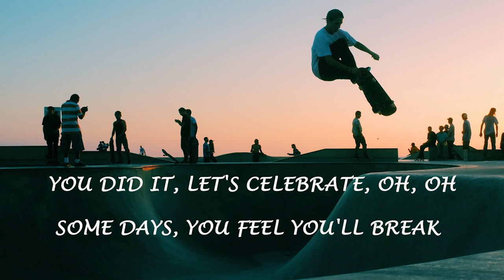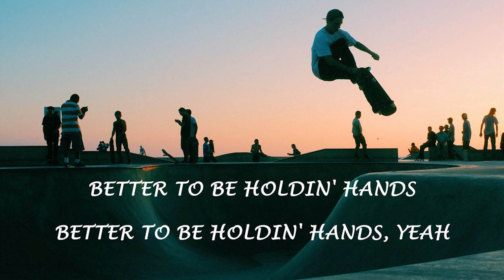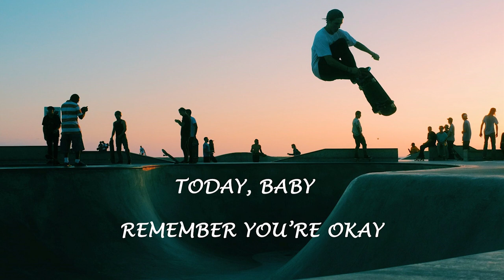Sia and David Guetta - Floating Through Space (Lyrics)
🌍 Follow Planetarium Music on Youtube  ☝️

🎤 Lyrics :

You made it through another day
You did it, let’s celebrate
Some days you feel you’ll break,
But you made it through another day
Yeah, you did it, let’s celebrate

24/7 and 365
You made another day, made it alive
Made another day, made it alive
24/7 and 365

So today baby, remember it’s ok
Were all floating through space
Today baby, remember you’re ok
We’re all floating through space

Floating through, floating through, floating through space
We’re floating through space, we’re floating through space
Were floating through space

We are like grains of sand, better to be holding hands
Better to be holding hands